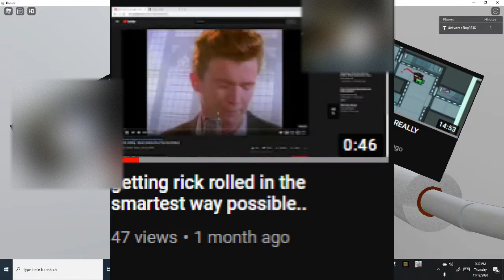Redshift channel trailer (2020-2021)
epix trailer

dis for 50 sub special